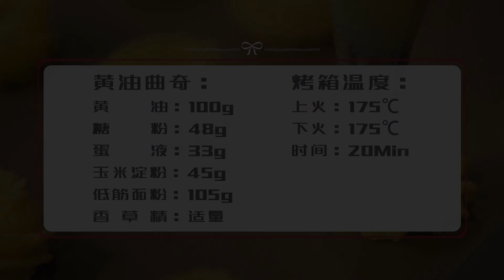曲奇饼干挤不出来，什么原因？烘焙师做了实验，原因竟好简单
曲奇饼干挤不出来，什么原因？ "视频制作过程中，我们特别强调了对动物参与者的保护和福祉，绝无涉及虐待行为。"